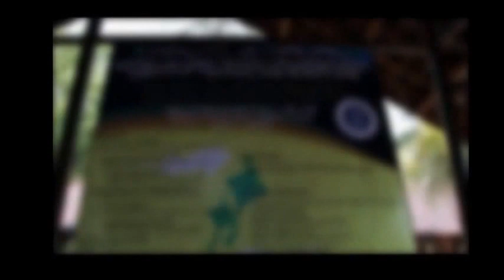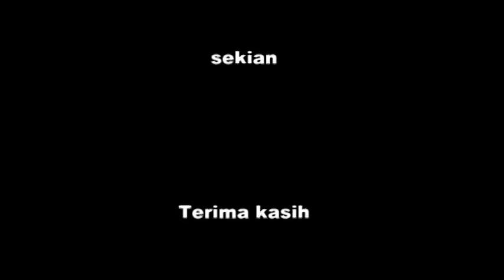Short clip Halal bil Halal Alumni Penerbangan ITB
Short movie clip from the gathering of Institut Teknologi Bandung, Aerospace Engineering Alumni